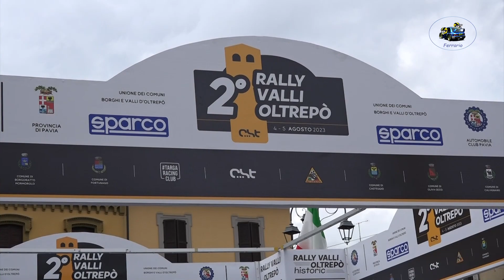2°Rally Valli Oltrepo' 2023 CLIP BIGGI-CAPRILE by Ferrario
I migliori passaggi esterni dell'equipaggio BIGGI-CAPRILE  su Skoda Fabia R5 durante il 2°Rally Valli Oltrepo' 2023.